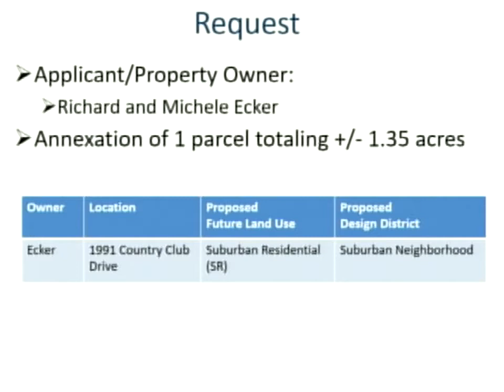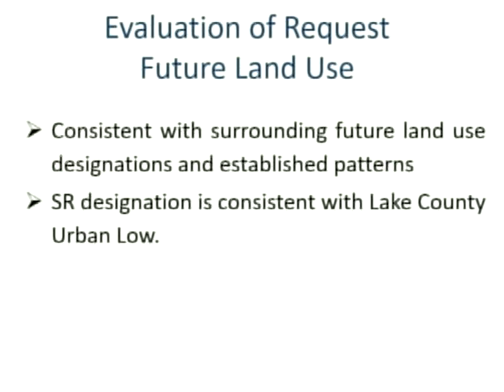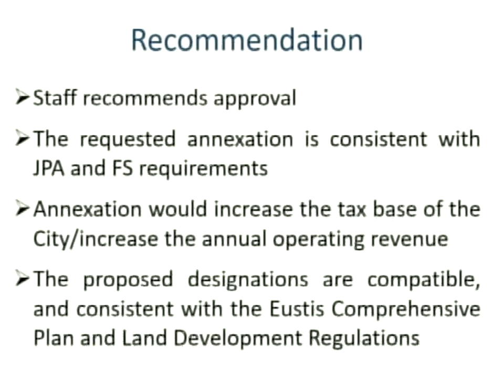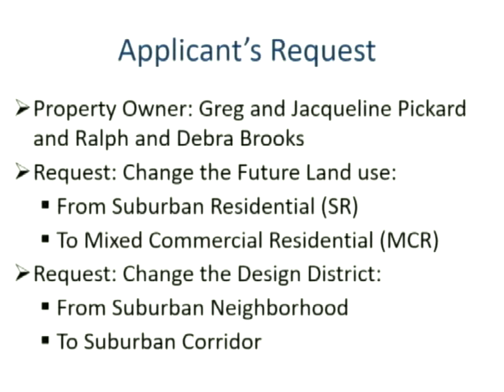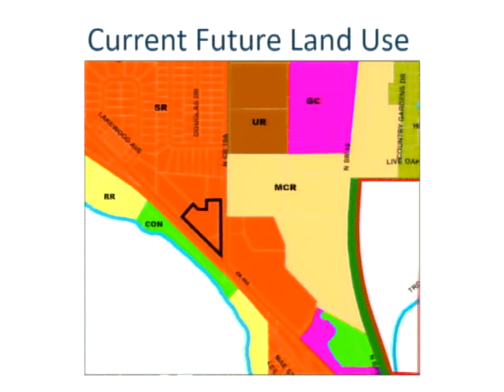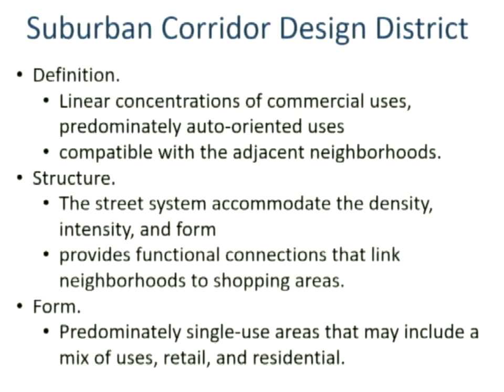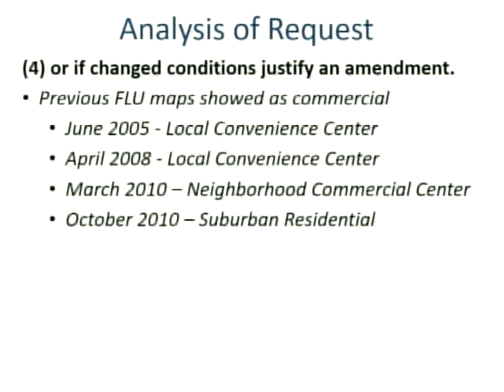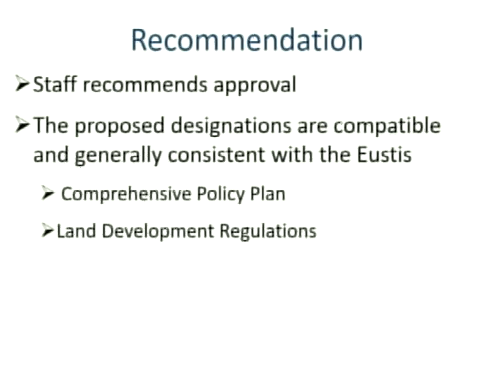Regular City Commission - 16 Jan 2020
INVOCATION

   PLEDGE OF ALLEGIANCE: Vice Mayor Lee

   ACKNOWLEDGEMENT OF QUORUM AND PROPER NOTICE

 1.  AGENDA UPDATE

 2.  APPROVAL OF MINUTES

      January 2, 2020 - Regular City Commission Meeting

 3.  PRESENTATIONS

 4.  APPOINTMENTS

      Reappointment to Historic Preservation Board - Matthew Kalus

 5.  AUDIENCE TO BE HEARD

 6.  CONSENT AGENDA

      Resolution Number 20-03: Water Service/Annexation Agreement for property located at 37307 Sunrise Terrace

      Resolution Number 20-02: Water Service/Annexation Agreement for property located at 2225 Grant Avenue

      Resolution Number 20-10: Purchase in Excess of $25,000 for Building Department Renovations

      Resolution Number 20-09: Purchase in excess of $25,000 for a 2020 Ford F-150 Crew Cab Truck

      Resolution Number 20-08: Award of Bid Number 008-19 and Budget Transfer Approval for the Ardice Water Treatment Plant Upgrade Project

      Resolution Number 20-07: Award of Bid Number 007-19 and budget amendment for Haselton Water Treatment Plant generator replacement project

      Resolution Number 20-05: Authorizing the recording of liens on delinquent utility accounts

 7.  ORDINANCES, PUBLIC HEARINGS & QUASI-JUDICIAL HEARINGS

      Ordinance Number 20-04: Comprehensive Plan Amendment for property located on the Northwest Corner of CR 452 and SR 19A Ordinance Number 20-05: Design District Assignment for property located on the No...

      Ordinance Number 20-01: Voluntary Annexation of property located at 1991 Country Club Drive Ordinance Number 20-02: Comprehensive Plan Amendment for 1991 Country Club Drive Ordinance Number 20-03: Des...

      Resolution Number 20-06: Appointment of Mike Sheppard as Eustis Finance Director

 9.  FUTURE AGENDA ITEMS

 10.  COMMENTS

    10.1.  City Commission

    10.2.  City Manager

    10.3.  City Attorney

    10.4.  Mayor

 11.  ADJOURNMENT